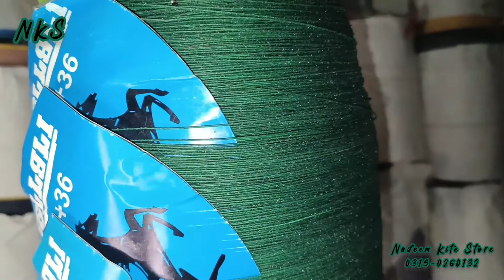Ferrari 35+36 Stocks available from @Alyan_Shah contact no 0315-0260132